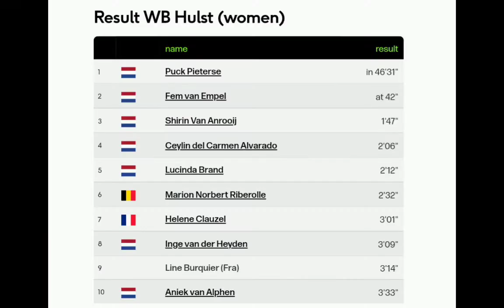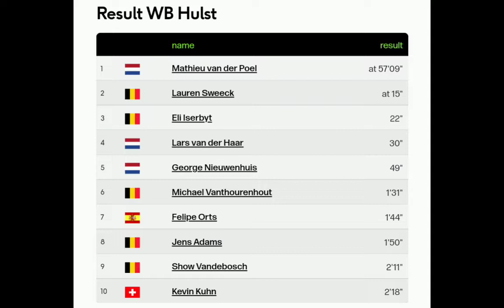Mathieu van der Poel Wins | 2022 Hulst Cyclo-cross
van der Poel was quoted saying "."
Classification

1  Mathieu van der Poel

Music
1.
2. Splice app (GoPro)
Upcoming events
Tread Worn Journeys 體育頻道
فقي قناة الرحلات البالية الرياضية
ट्रेड वॉर्न जर्नी स्पोर्ट्स चैनल
Banda de rodadura gastada Journeys Sports Channel
Tread Worn Journeys Chaîne sportive
ট্রেড ওয়ার্ন জার্নিস্ স্পোর্টস চ্যানেল
Спортивный канал Tread Worn Journeys